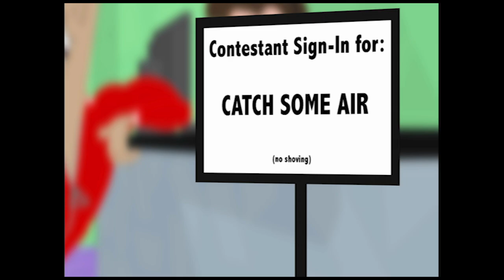Chadder Chipmunk | Catch Some Air Episode 1 | Group Publishing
Join Chadder Chipmunk for high-flyin’ fun!

When Chadder and his friend Jayla are chosen as contestants on the show “Catch Some Air,” they’re hoping to win a trip around the world. The other zany contestants seem to fly through each challenge…and soon Chadder and Jayla realize the show’s stunts will taken nerves of steel. Is Chadder up to the task? Can he and Jayla trust God…even when they’re soaring through the sky? And who is sabotaging each challenge? Tune in to see your favorite furry friend in flight!